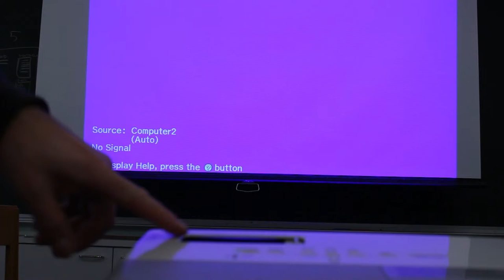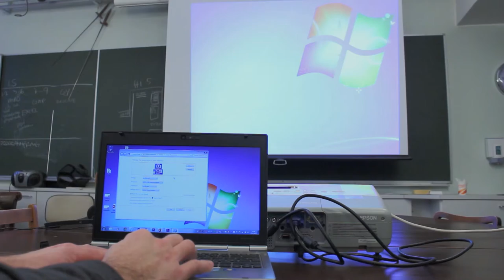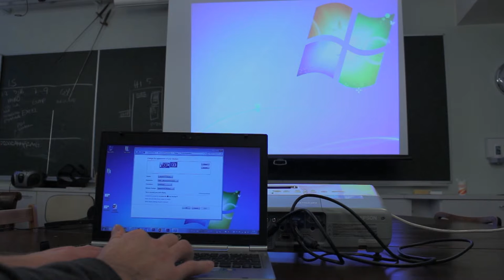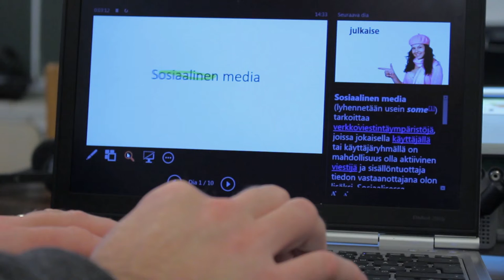Powerpoint 2013, del 6: Projektor och presentation